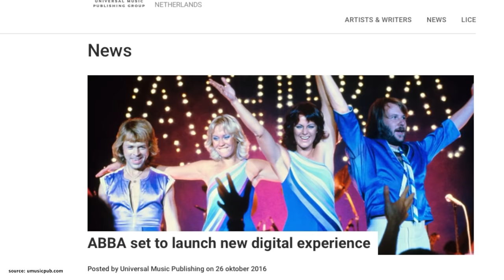ABBA Filming Locations – "The Day Before You Came" (1982) | Then & Now 4K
On 21 September 1982, ABBA came together to film one of their final music videos, "The Day Before You Came". Today, 40 years later, we are going to re-visit the original filming locations, which were used to create a cinematic short film.

0:00 Intro
1:18 The railway station
2:15 The bridge
3:48 The parking garage
4:17 The cinema
5:31 Reunions in proximity – Picking up the pieces
8:46 Outro